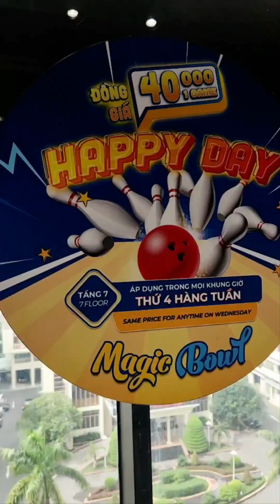Lê Đức Hiền. Khi đam mê vượt qua giới hạn tuổi tác - Ném bowling và cái kết vui bất ngờ ..